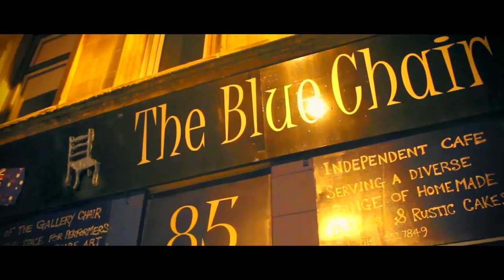Refuweegee Raconteurs @The Blue Chair (excerpt of "Our Home is Theirs" Documentary)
This is an excerpt of my amateur documentary "Our Home is Theirs" which features Glasgow's response to the global refugee crisis.

In this segment, activists from Glasgow's project Refuweegee runs regular community event "Refuweegee Raconteurs" that offers storytelling, music and poetry to raise funds to support their efforts in welcoming refugees to Glasgow.